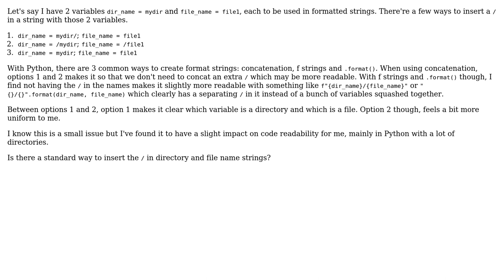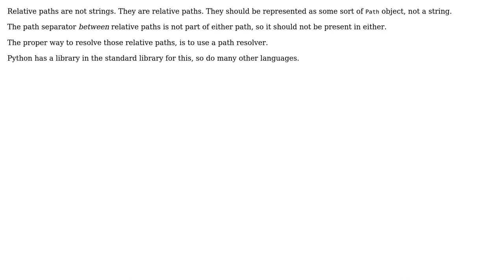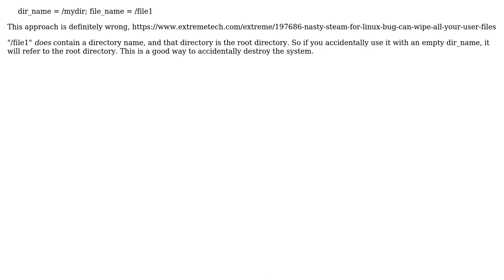Software Engineering: Is there a standard on where to put the `/` in file & directory substrings?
With thanks & praise to God, and with thanks to the many people who have made this project possible! | Content (except music & images) licensed under CC BY-SA | Music | Images & others | With thanks to user pjc50 user Jorg W Mittag user John Zhau user Flater and the Stack Exchange Network Trademarks are property of their respective owners. You are responsible for your own actions.